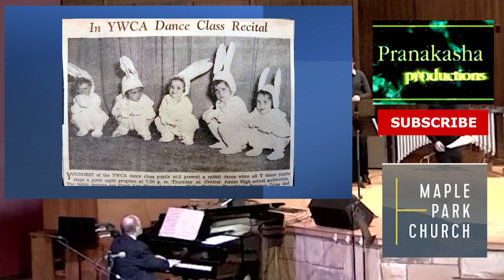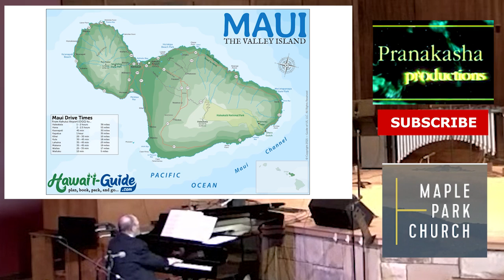Remembering Mom | June 27th 1938 - Feb 3rd 2023 | Pranakasha Matt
Mom's Memorial Service at Maple Park Church
Saturday, Feb 11th 2023

Mrs. Celia Nicks June 27th 1938 - Feb 3rd 2023

" I respected Celia as a musician, a wonderful Mom, and a tremendous
human being. She had a beautiful mind and she knew how to nourish it. She thought every child, particularly her own two, Matthew and Martha, were greatly gifted .the jewels in her crown.
She had that absolutely right."

---Frances Walton

Celia Weiss-Nicks taught violinists, violists and trained teachers for over half a century (Wow!). She held a BA and MM in both violin and viola performance from the University of Michigan School of Music where she studied violin with Gilbert Ross and viola with Robert Courte. As a teaching fellow, she taught Galamian violin techniques to University of Michigan music education students. She studied violin and the Suzuki Method with Dr. Suzuki in Matsumoto, Japan as well as here in the states. She also served as a parent while her two young children took violin lessons with Dr. Suzuki as well as Miss Mori.

A pioneer of the Suzuki Method in the United States, she founded and directed the Ann Arbor Suzuki Institute in Ann Arbor, Michigan, and later the Suzuki Institute of Seattle. Since 1979 she has been a teacher trainer for the Suzuki Association of the Americas. Celia has also studied the Alexander Technique of body learning in depth. She endorses the technique’s way of attending to body awareness as it applies to string players.

A life long musician, she performs on both violin and viola as a freelance musician. Her students have participated in the Seattle Youth Symphony, Seattle Young Artists Festival, as well as many music camps and festivals. While studying with Celia, students have performed with the Seattle Symphony, Northwest Chamber orchestra, and the Octava Chamber Orchestra. Students from her studio have gone on to be professional orchestra musicians, Suzuki teachers, as well as doctors, professors, etc.

Celia’s teaching studio was located in Ballard, WA, offering all levels of violin and viola instruction, including teacher training.

Mrs. Nicks passed away on Feb 3rd 2023